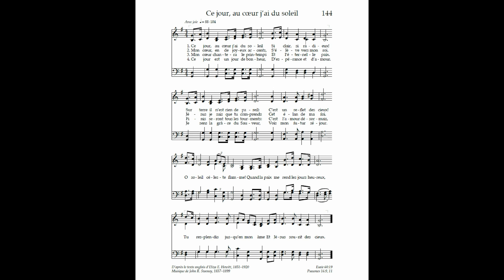144 Ce jour, au coeur j'ai du soleil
Cantique 144 français fr de église de Jésus Christ des Saints des derniers jours